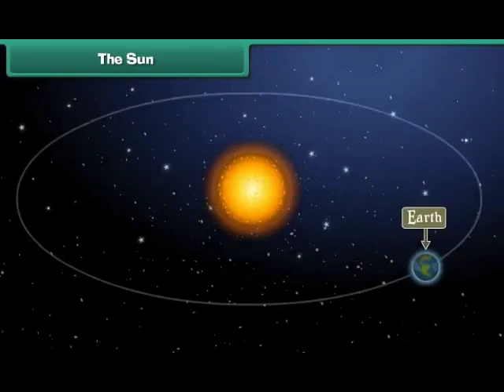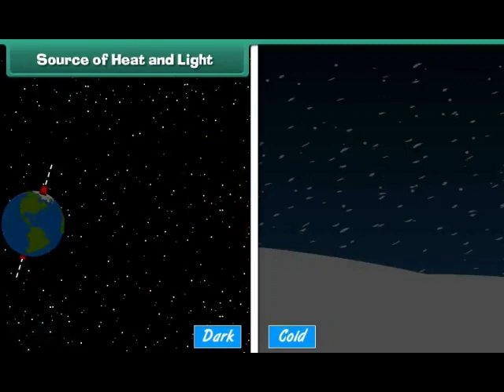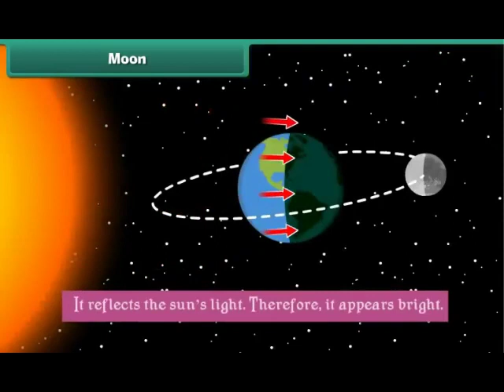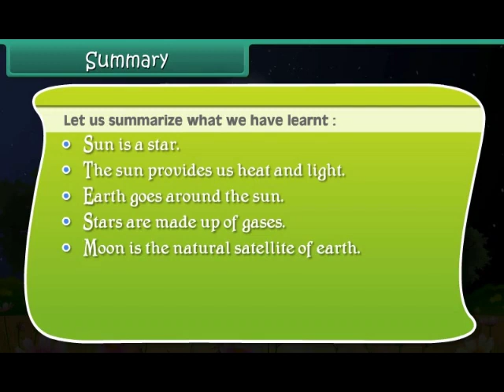Sun Energy Moon Stars Sky Day Night EVS CLASS 2 ENGLISH MEDIUM